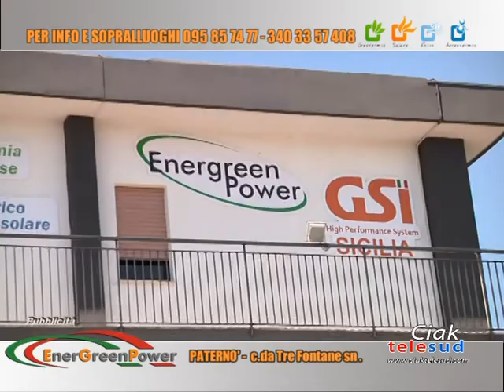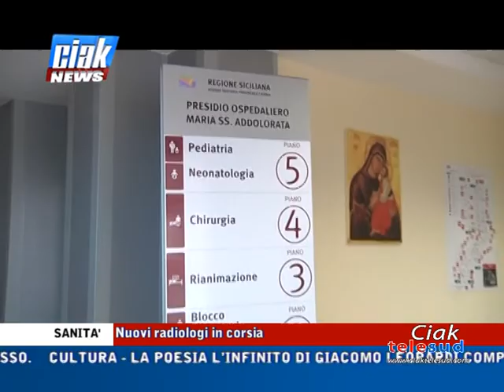Ciak News 28-05-19